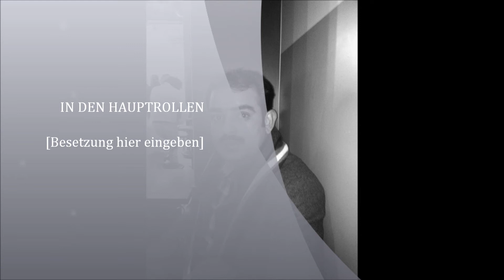ch Umar Waqas Dud from chak daddan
ch umar waqas dud